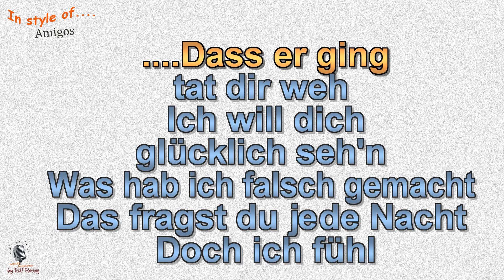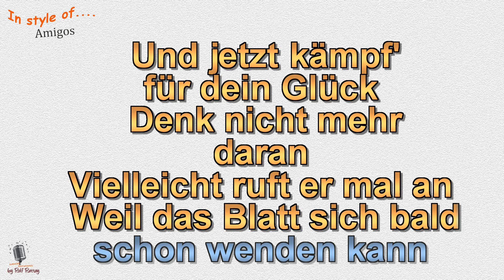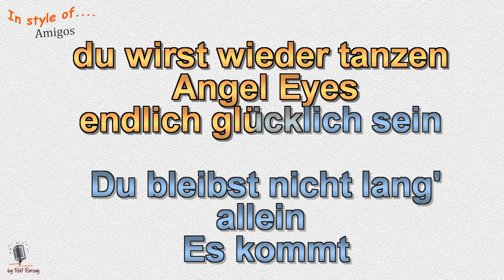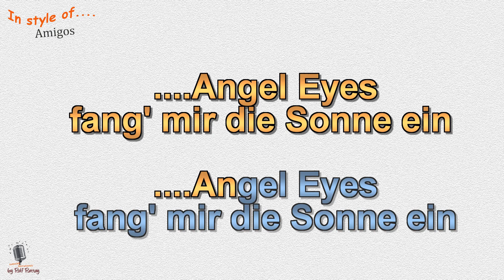Amigos - Angel eyes - Instrumental und Karaoke by rolf rattay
Im Stil von Amigos - Angel eyes - Instrumental und Karaoke by rolf rattay